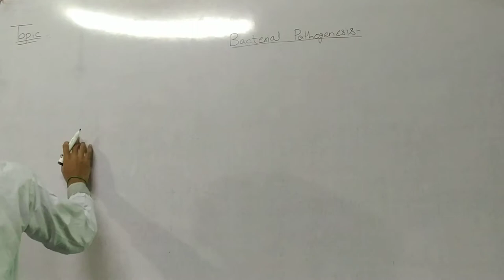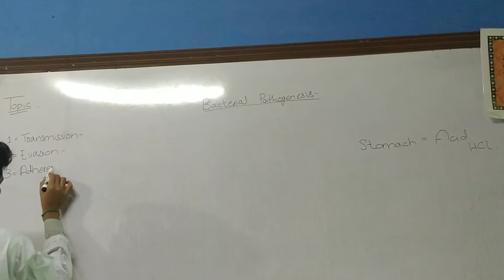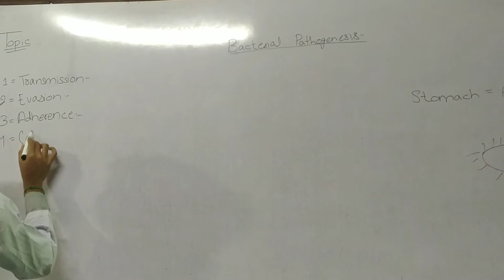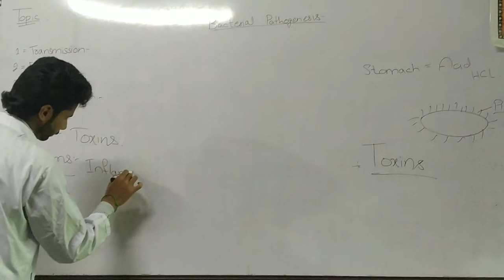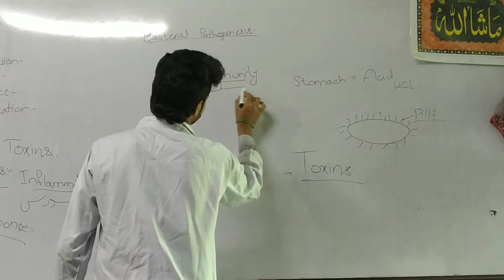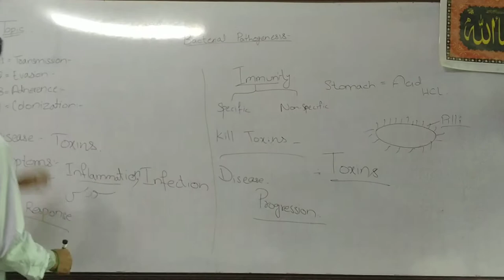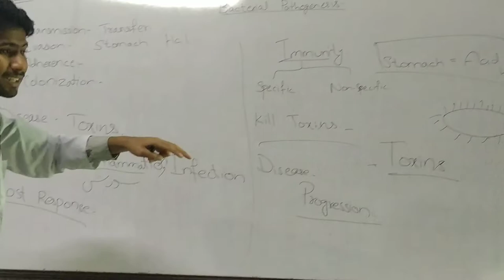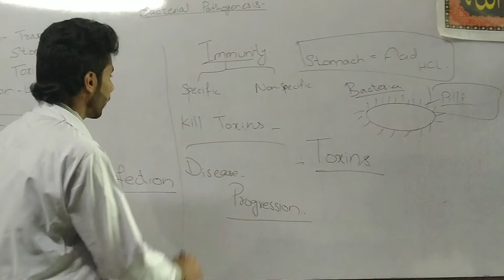Bacterial pathogenesis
Transmission.Evasion .Adharence